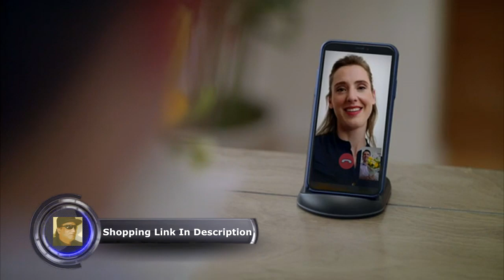YOOTECH WIRELESS CHARGER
Yootech Wireless Charger,Qi-Certified 10W Max Fast Wireless Charging Pad Compatible with iPhone 11/11 Pro/11 Pro Max/XS MAX/XR/XS/X/8, Samsung Galaxy Note 10/S10/S9/S8, AirPods Pro(No AC Adapter)